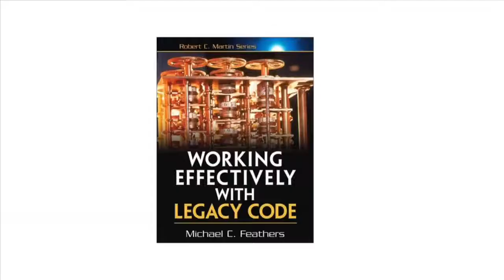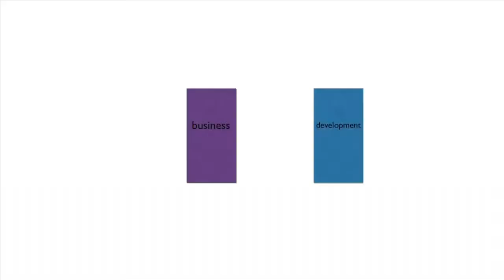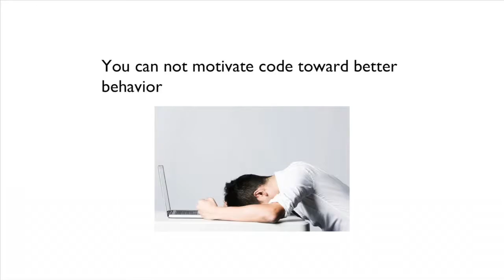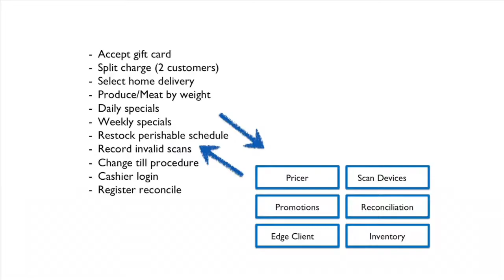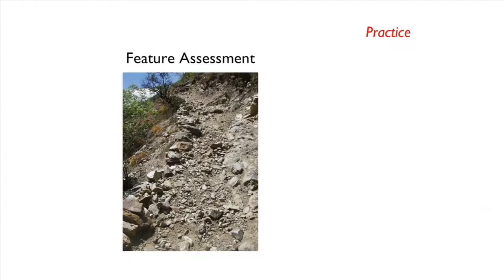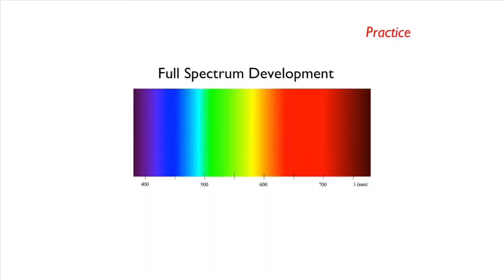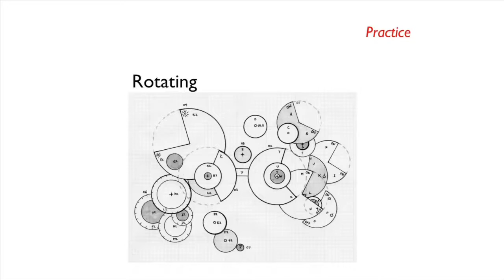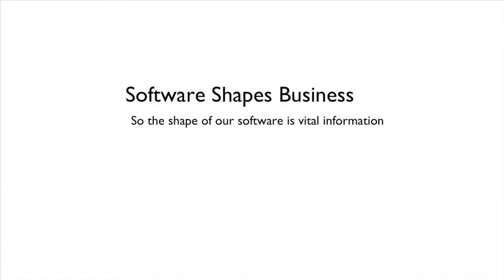Mile High Agile 2016 Technical Keynote Michael Feathers